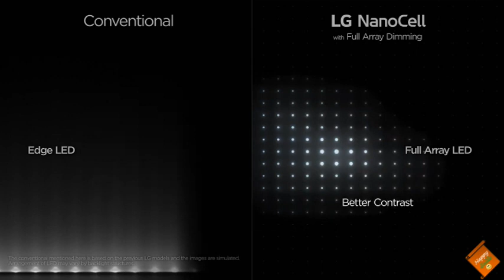LG Nano 91 4k tv review | Lg Nano 91 vs Lg SM 9000 | LG 2020 Nano 91 Nanocell TV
Dosto, Mai, Happy Guide swaagat karta ho aap sabhi ka ek naye episode mai. Aaj k video mai baat karenge LG Nano 91 4k tv k baare, bataunga features, specifications, price, availability etc. Aur sath he sath compare karenge Lg Nano 91 vs Lg SM 9000. Mujhe ummeed hai ki video aapko pasand aayegi..!!

Lg 2020 nanocell tv
Lg Nano91
Lg nano91 review
nano91 vs sm9000